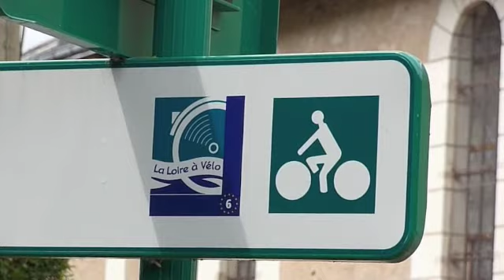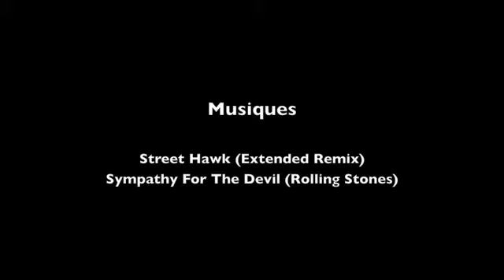blois_pays_de_chambord